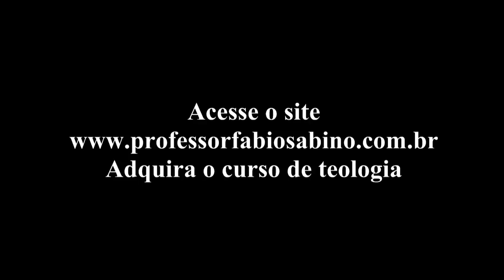A trindade existe no livro do Gênesis?